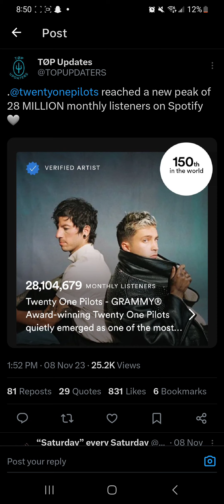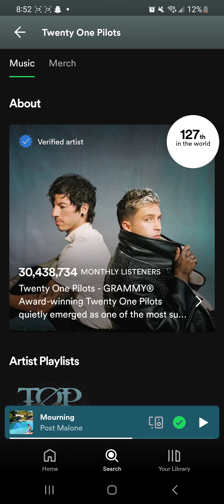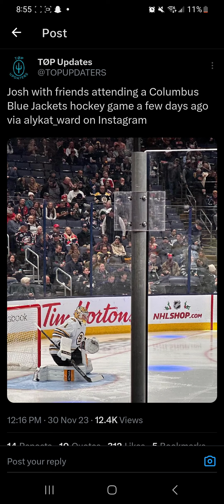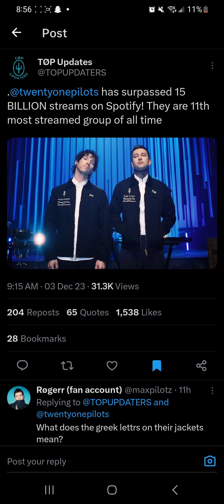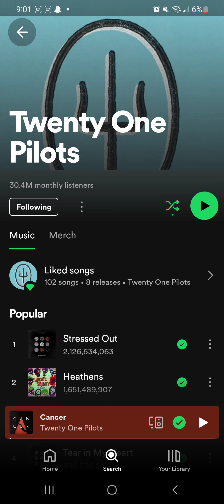A HUGE Accomplishment For TØP, and The Decline Has Started? | TØP Updates